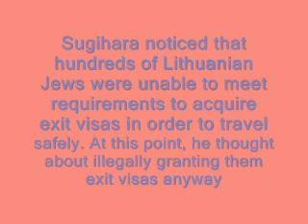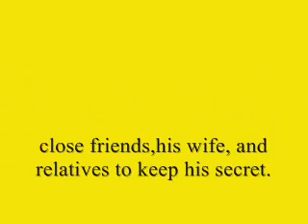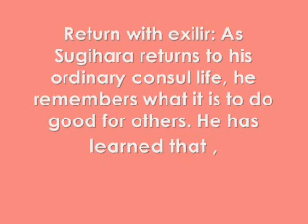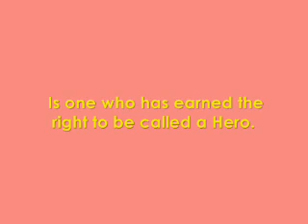multimedia for world lit